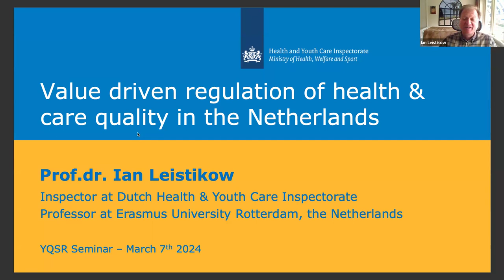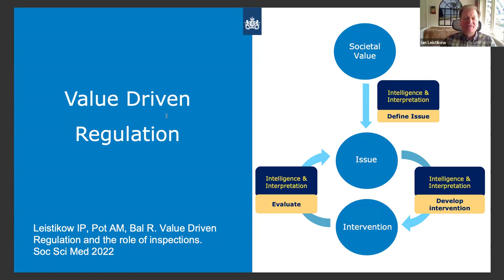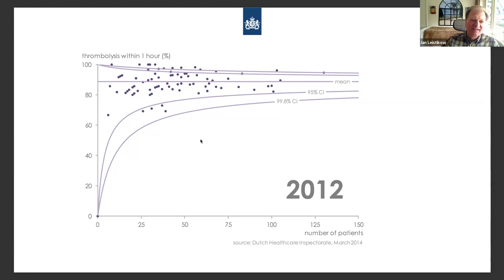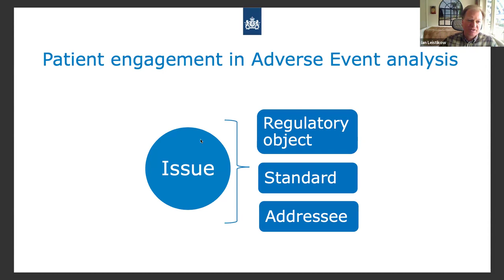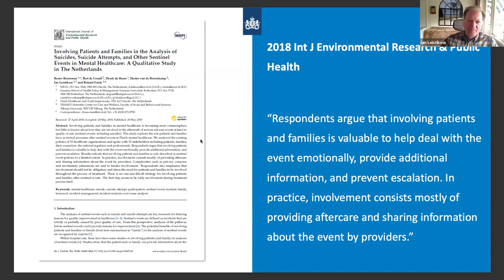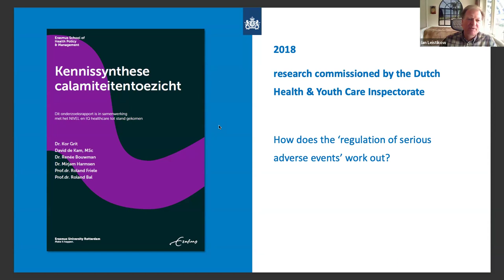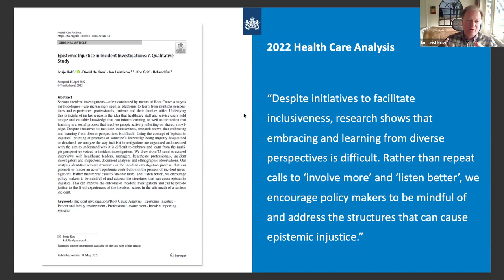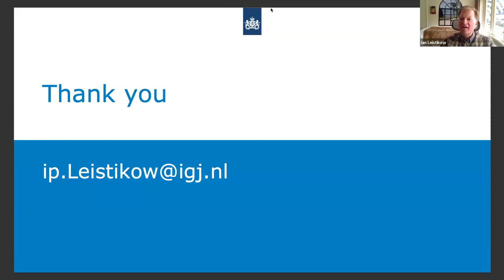Value Driven Regulation of Health & Care Quality in the Netherlands - Ian Leistikow